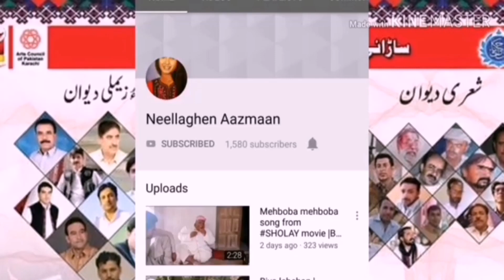آپسر آسکانی بازار ء چوگان | مزانے تداد ء مردوما بار زورتا | 2021 February 23